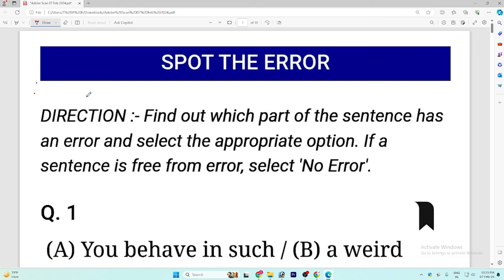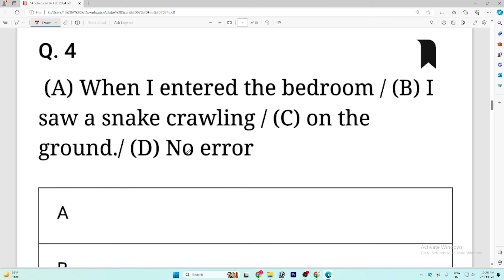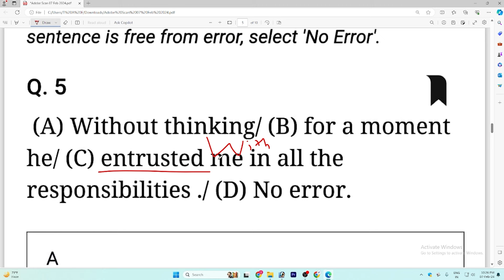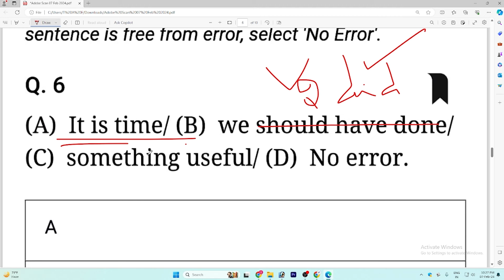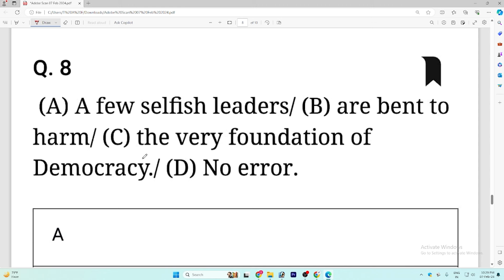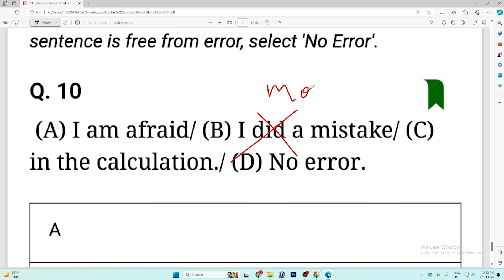ERROR SPOT | SSC- MTS 2023 | SSC / RAILWAYS | Taf central